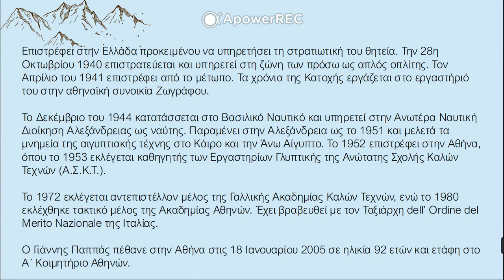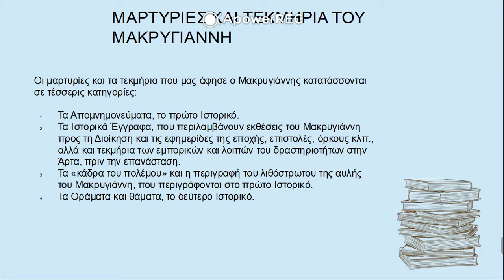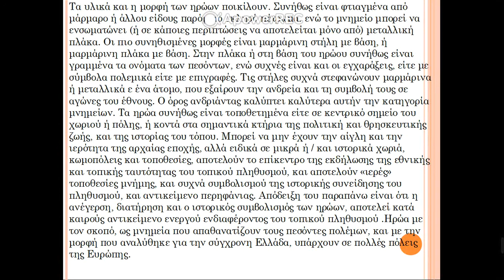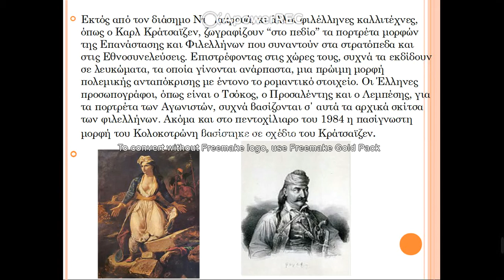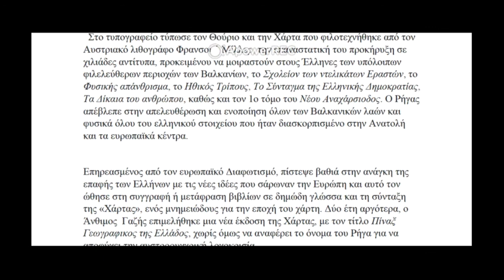ΕΡΓΑΣΤΗΡΙΑ ΔΕΞΙΟΤΗΤΩΝ 65ου ΓΥΜΝΑΣΙΟΥ ΑΘΗΝΩΝ - ΜΑΚΡΥΓΙΑΝΝΗΣ - ΜΝΗΜΕΙΑ 1821 - ΡΗΓΑΣ ( ΚΑΣΣΗ - ΦΟΝΙΑ )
ηχητικό : απομνημονεύματα στρατηγού Μακρυγιάννη